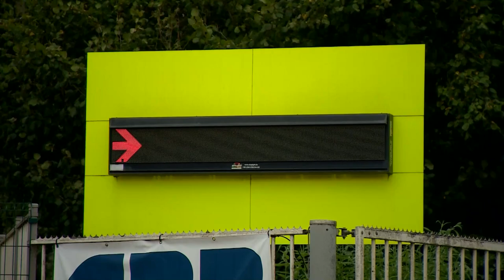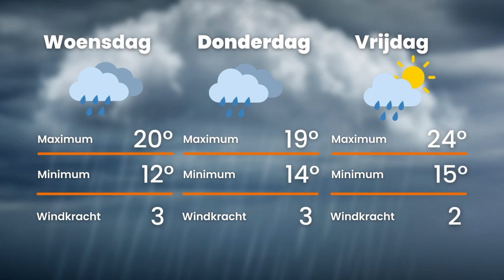Heuvelland Nieuws: Raad van State en op vakantie met zorg